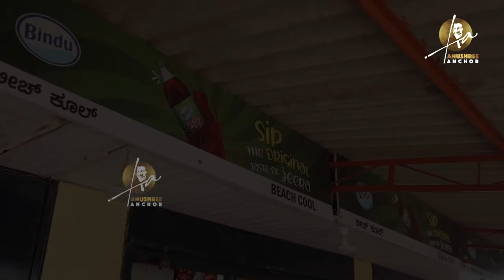EXCLUSIVE: Raj B Shetty Interview With Anushree - Part 2 | Sandalwood | Anushree Anchor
Anushree Anchor brings part 01 of the most-awaited interview with actor, director, screenwriter Raj B Shetty in Kannada films.

Raj B Shetty has left no stones to unturned from rags to riches, struggling as a garage mechanic to stepping into the film. What you know of him is less, and this interview is the right place to get to know him more.

Watch the Exclusive talk with the inspiring actor, his untold stories, and his journey to the road to success.

Concept & Directed By: ANUSHREE
Produced by :WOW Studios
Content Creator: Nagendra Seethkal
DOP: Vasuki Karkone
Editor: Abhay
Production Designer: Varun